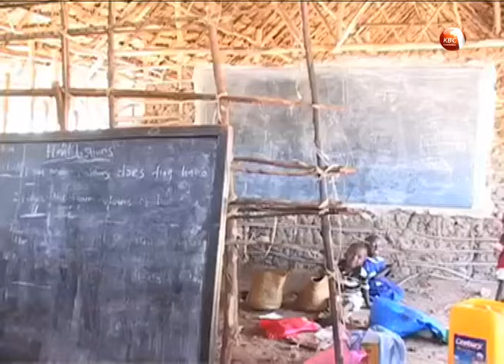300,000 people in Kilifi County on the verge of starvation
An estimated 300,000 people in Kilifi County are on the verge of starvation following a prolonged drought and crop failure. The most affected areas are Ganze, Sokoke, Jaribuni and Silala wards where families have resorted to eating dry seeds from a local tree known as Mworya. Schools are hardest hit with children from the affected villages abandoning and instead moving from one tree to the other plucking wild fruits and dried seeds in a bid to deal with the biting hunger.By Ann Mburu.